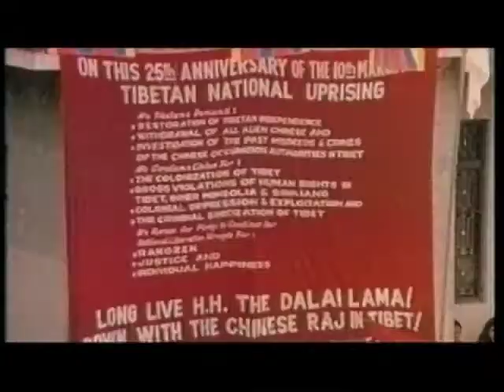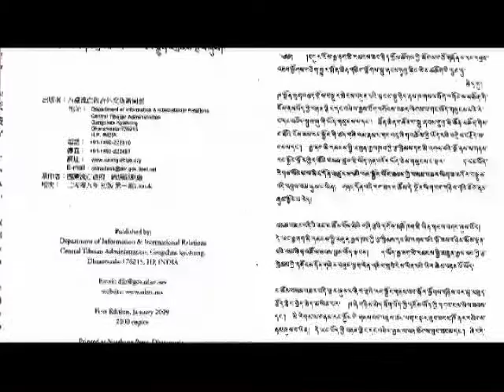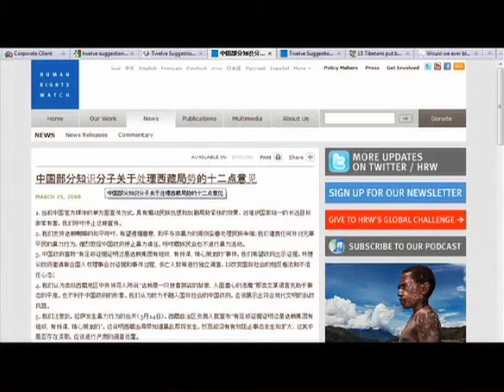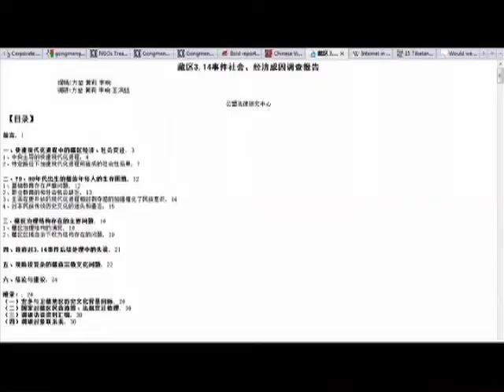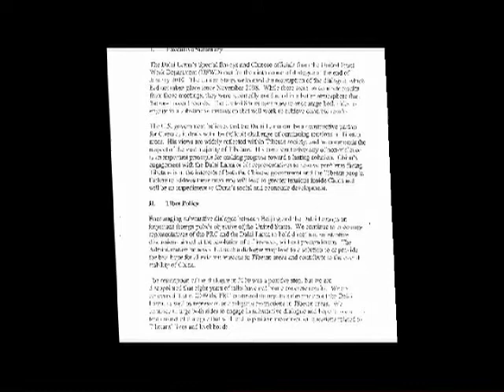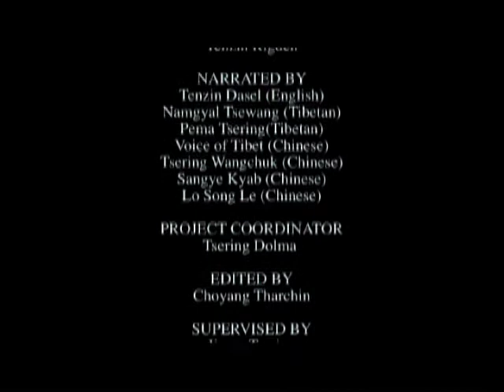What is Middle Way path, learn and decide yourself Must Watch!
I experienced  some of our  tibetans and supporters in exile  lacking to understand the middle way path. This documentary is made by Central tibetan administration in exile. I hope you can learn more and expand your knowledge about our struggle. after all Tibetan have to decide.